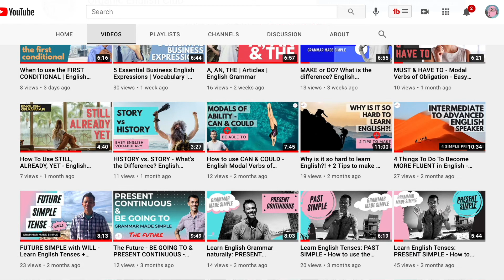Learn English - Change Your Life!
Hi, I'm Charlie, welcome to Organic English. I'm here to help you change your life and become more fluent in English.

I am a full time, CELTA qualified English teacher with 5 years experience in the classroom and online, teaching  business professionals, students and other's who want to improve their English.

I will help you prepare for exams, such as IELTS, help you achieve your professional or academic goals, or help you go shopping in your local grocery store.

My lessons are unique to you. I tailor my lessons to suit your needs and interests to keep you motivated and improving.